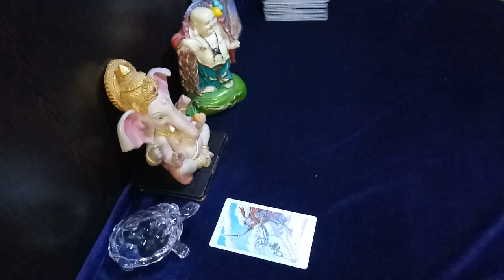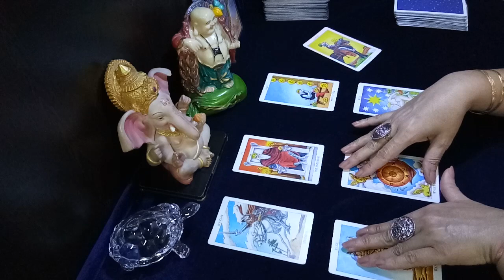PISCES 💞 they want to give you all the happiness and make your dreams come true